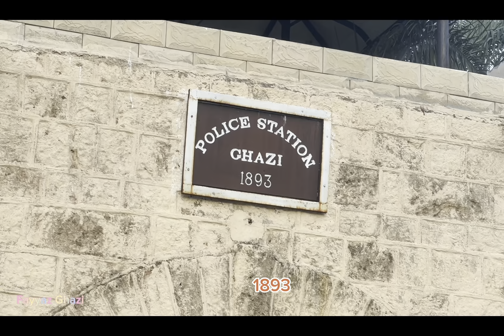USA 🇺🇸 to Pakistan EP#05